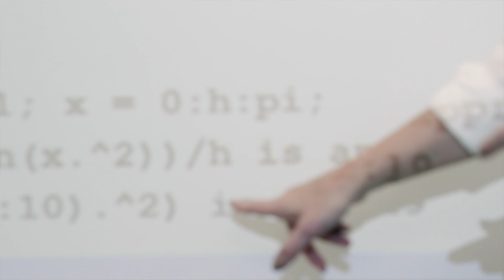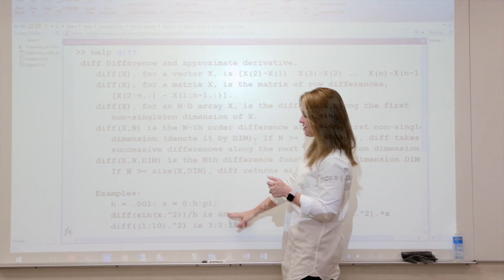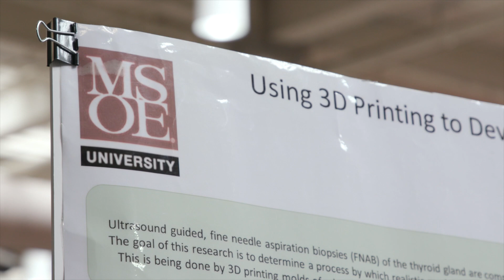MSOE: How We Teach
Giant lecture halls might work for other colleges, but that’s not MSOE’s style. This is what you’ll find instead.